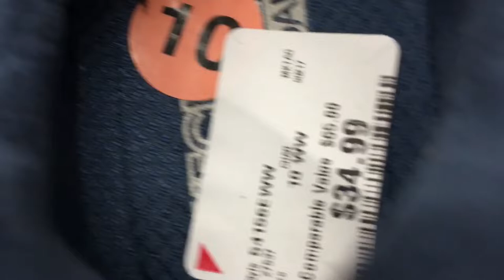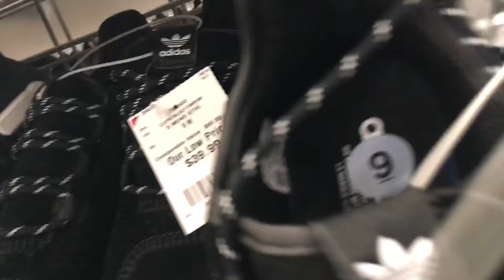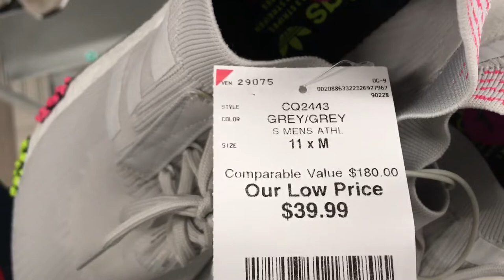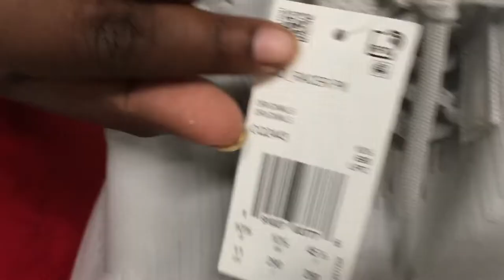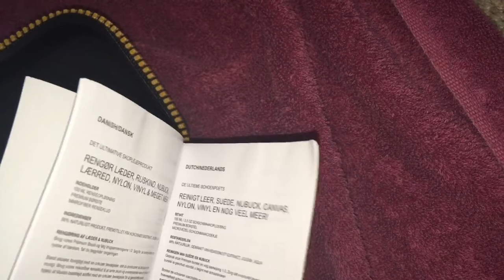CREP PROTECT, HOW GREAT IS IT?🤔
Just a little mall vlog / shoe cleaning. Nothing too crazy but I hope you all enjoy. Crazy vlog coming at you tomorrow straight from SneakerExit Atl.